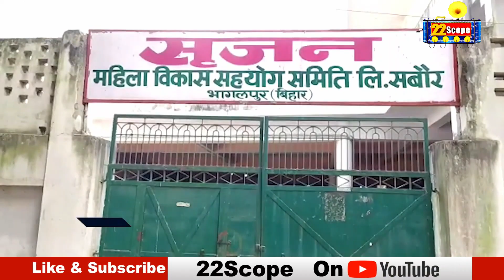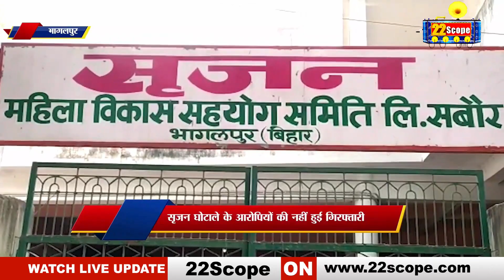Bhagalpur: सृजन घो'टा'ले मामले ने सीबीआई अदालत ने किया आ'रो'पि'यों का स्था'यी वा'रं'ट जारी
22Scope Live TV | 22 Scope | Hindi News | 22 Scope लाइव